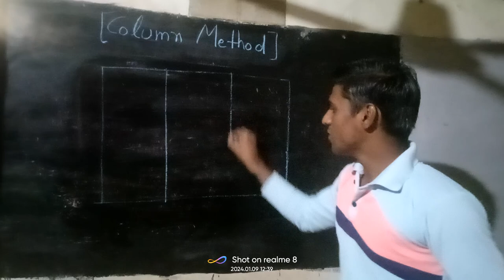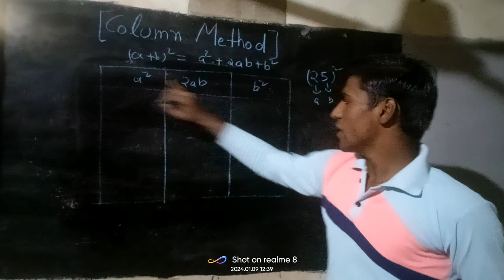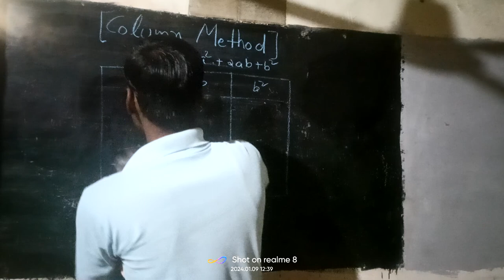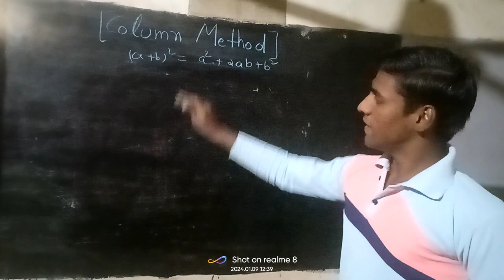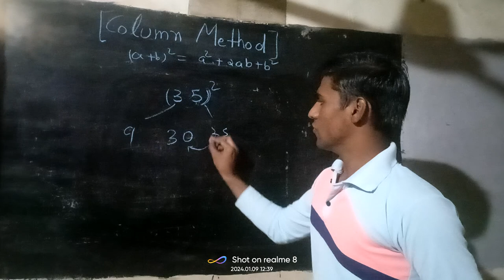Squaring column method 😃 🌄 🇮🇳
Just Comment us🙏